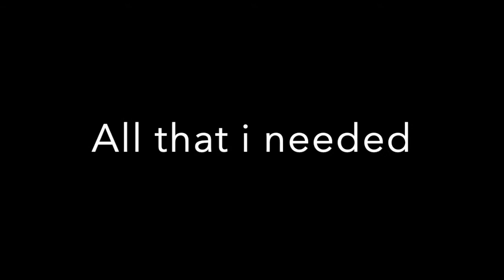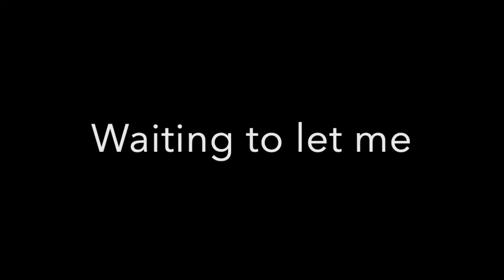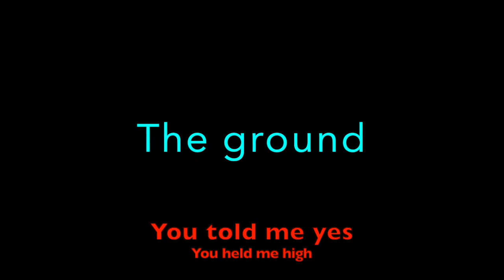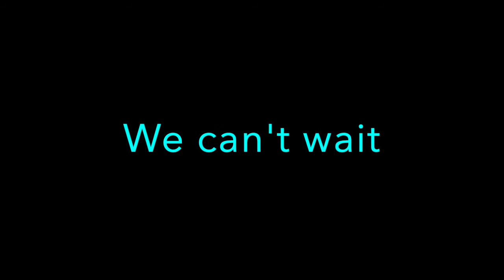Linkin park Burn it down